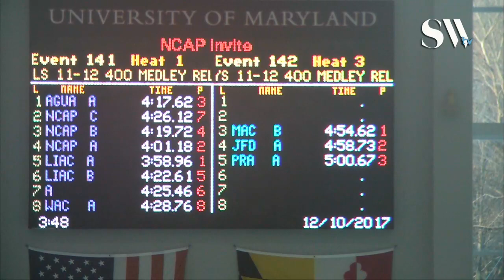Girls 11 12 400 Medley Relay Timed Finals 1